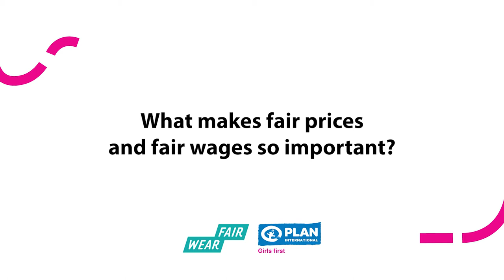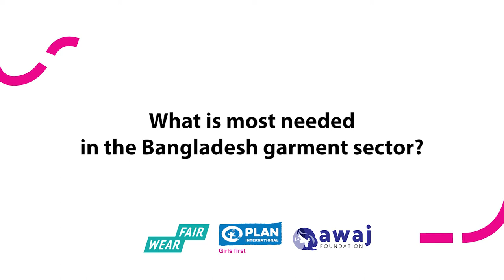The Story of Nazma - Living Wages (full)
This video is part of the Women Garment Workers project, a story-telling project by Fair Wear and Plan International about women workers in the global garment industry and the need for gender equality.

Today, we introduce Nazma Akter. Nazma started working in a garment factory at age 11 and is now the Executive Director at Awaj Foundation. Awaj is a grassroots labour rights NGO with over 600,000 members across Bangladesh. They fight for better working conditions in the garment industry, focusing particularly on women.

Watch this video to learn more about living wage in Bangladesh!

Interested in more stories from the Fair Wear and Plan International Women Garment Workers​ project?